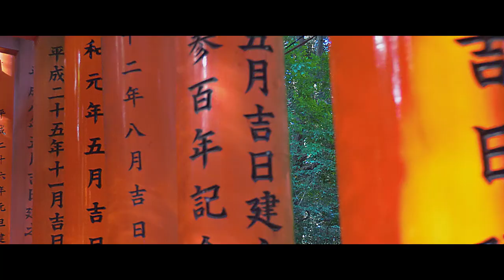JAPAN - CONTRASTS - a travel film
Visiting Japan for the first time, we were fascinated by its contrasts. Tradition meets future. On our two weeks itinerary we visited Tokyo, Hakone, Kyoto and Kanazawa. definitely not the last time!